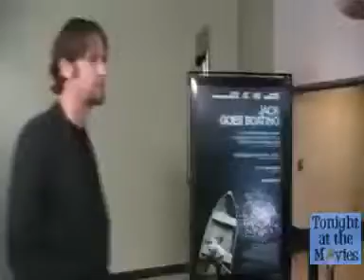Red Carpet Jack Goes Boating Chase and Kathryn